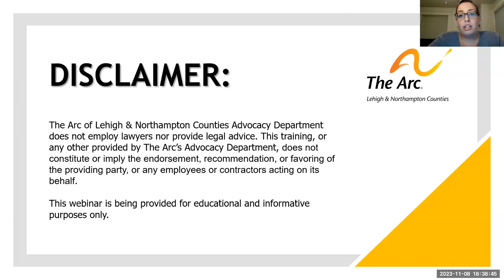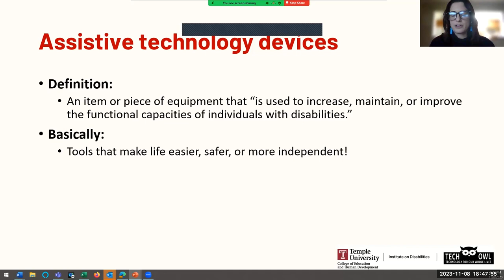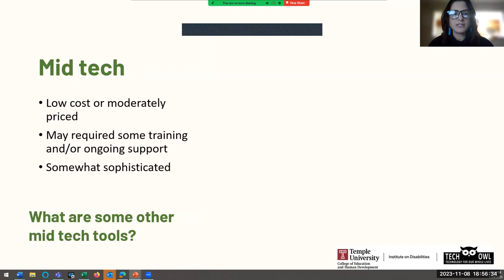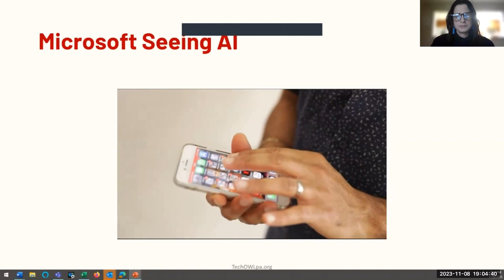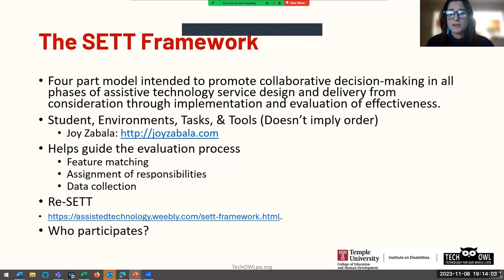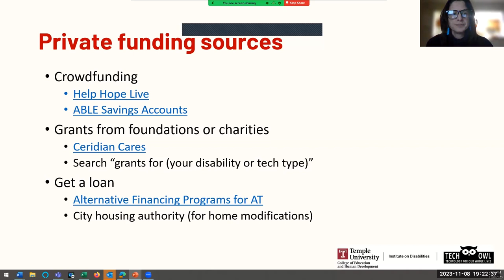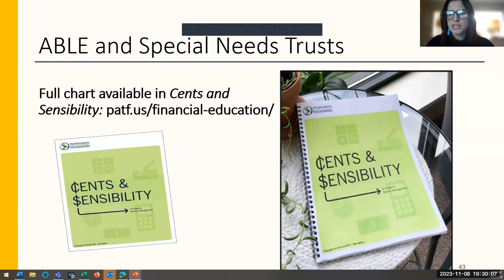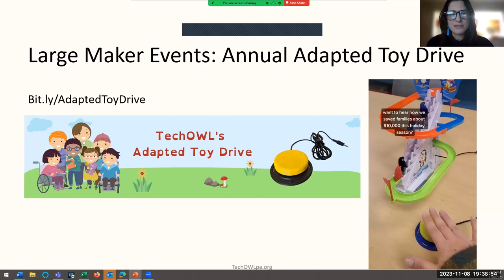Assistive Technology and Transition for All Ages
Guest Presenter: Fatima Nabavian, M.Ed, Coordinator of Accessibility and Related Programs, Lehigh Valley Center For Independent Living (LVCIL)

This webinar covers:
-Assistive Technology (AT): Definition and Scope
-Assistive Technology Continuum explained
-Brief overview of the SETT process & Specific Areas of Need
-Funding Options for AT
-How can TechOWL help

The Arc of Lehigh and Northampton Counties champions a life of inclusion, opportunity, and equity for people with intellectual and developmental disabilities (IDD) through advocacy, education, and supports.